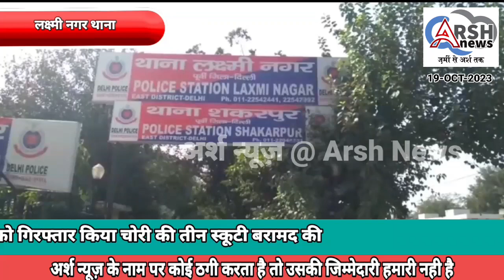लक्ष्मी नगर थाने की टीम ने एक ऑटो लिफ्टर को गिरफ्तार किया चोरी की तीन स्कूटी बरामद की